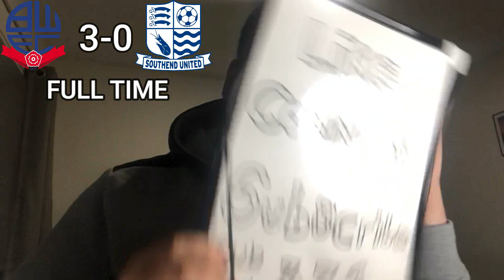AWAY DAYS GLOOM AGAINST BOLTON - {MatchDay Vlog Bolton Wanderers Vs Southend United}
No striker can be as bad as we witnessed today, Mr Martin MAKE THE PHONE CALL ALREADY!